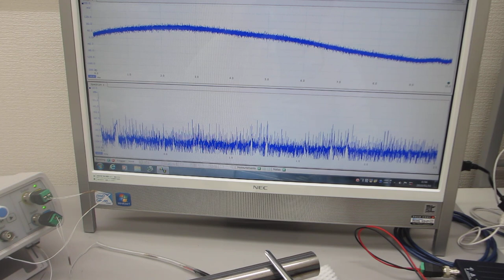オリジナル超音波プロ－ブによる超音波の発振（スイープ発振、パルス発振）制御システム